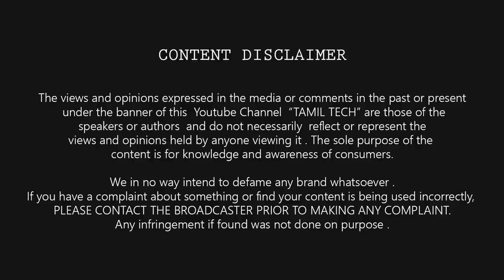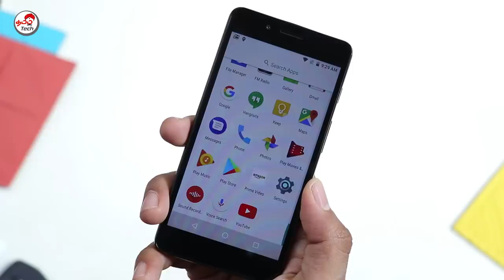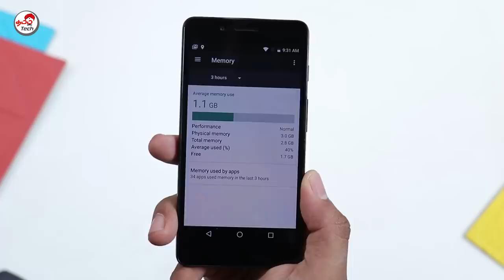Tenor D / 10.or D at Rs 4,999 | Unboxing | Real Redmi 5A Killer ?